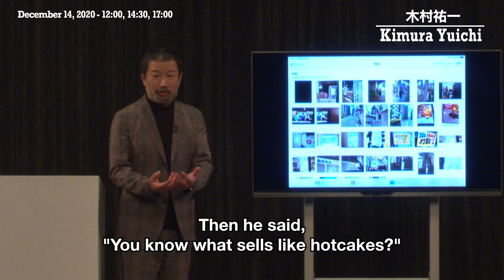LUMINE the YOSHIMOTOMain Show Digest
This is a series of special comedy lives offered outside of Yoshimoto’s theaters, such as Namba Grand Kagetsu.
From the fresh newcomers to the famous stars you see on TV, a show that features all of these comedians is ready at TOLI Itami Hall!
Come and enjoy this show with your family and friends, as it is enjoyable by everyone of all ages!
You better experience Osaka’s “real” comedy live!!